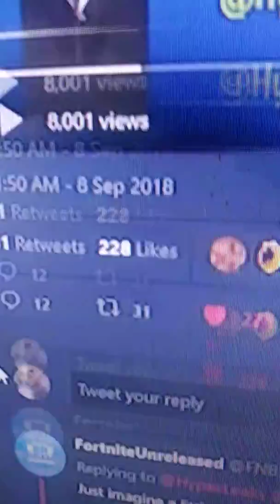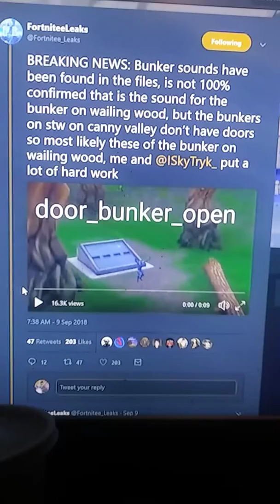LEAKS COMING TO FORTNITE BATLE ROYAL!